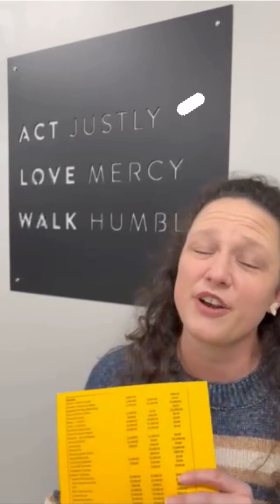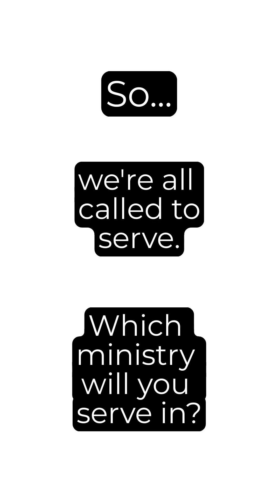Ministry Fair 2023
Volunteer, serve, get involved! We want to see YOU at the 2023 Ministry Fair on April 30.